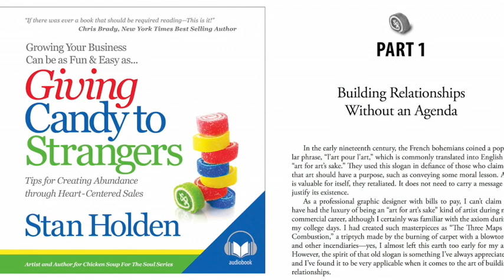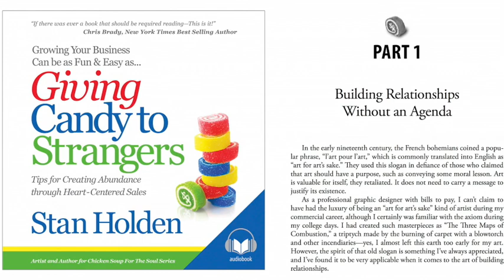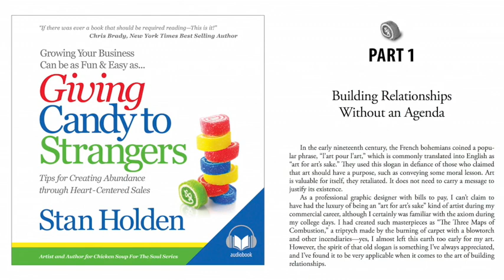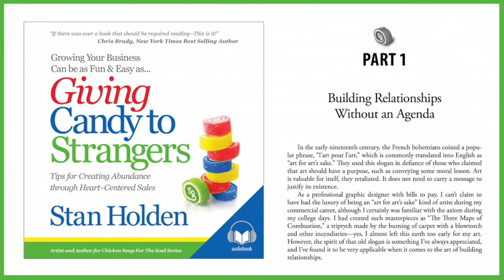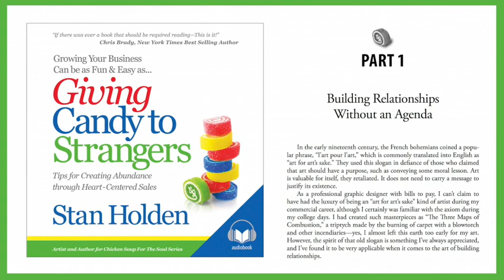Giving Candy To Strangers Audio Sample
Sample for audiobook